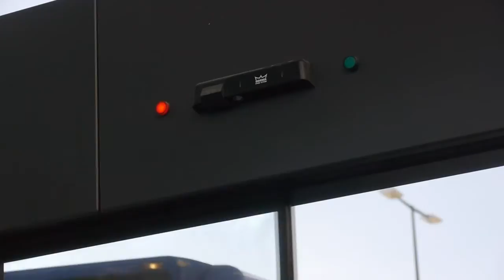DORMA ES200 Sliding Doors at Slough Bus Station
With recent increases in the use of public transport, the necessity to heighten the user experience and ascertain how the public best interact with their environment has become ever-increasingly important. Slough Bus station stands as an example of how functionality and design can work in tandem without compromise. DORMA's ES 200 automatic door operators were chosen due to their robust and functional design, with a modern sleek appearance

Offering a comfortable environment, whilst providing safe and easy access to buses, DORMA ES 200 automatic sliding doors created a light and spacious appearance and thanks to the integration of intelligent controls provide bus drivers with the ability to open and close the doors, allowing passengers safe access when buses arrived.